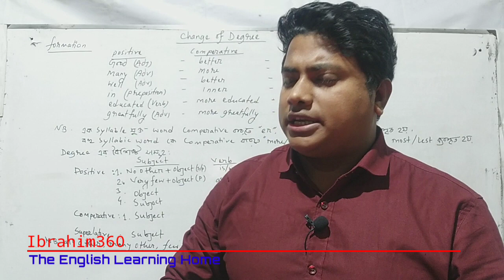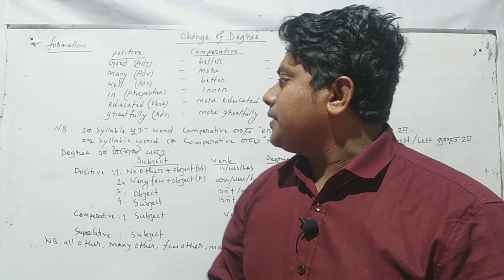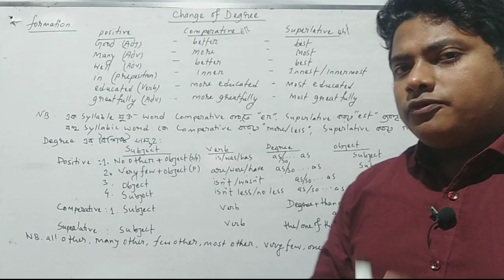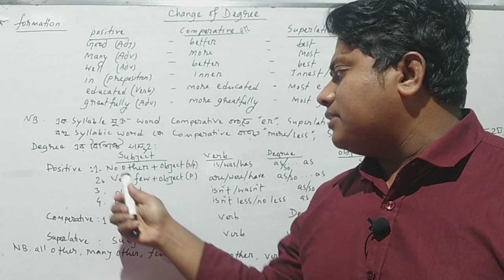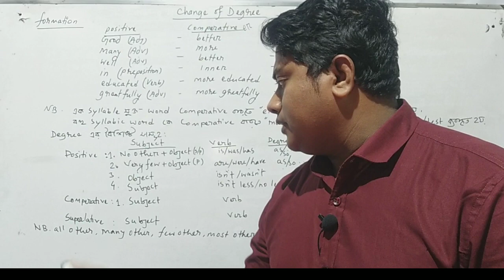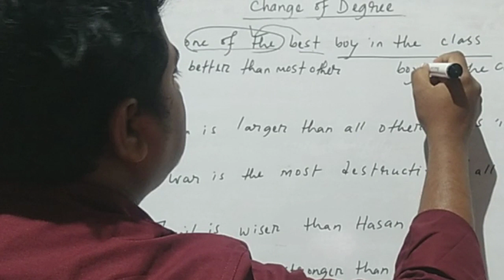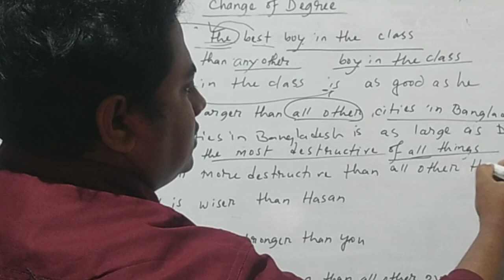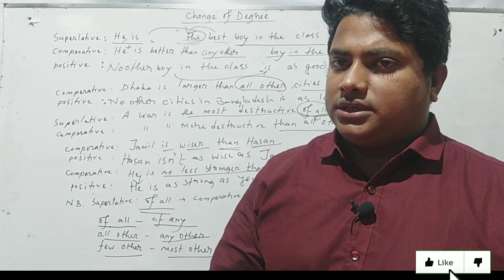Most_Important_Rules_of_ Degree||Degree_Change _ব্যতিক্রম_নিয়ম 2020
This is an important lesson consisting tittle
"Degree change ব্যতিক্রম নিয়ম,Degree of adjective, adverb & verb পরিবর্তনের ব্যতিক্রম নিয়ম," This is helpful mostly students and job seekers.
By this lesson I hope you can remove your all confusion on following topics.

of me.